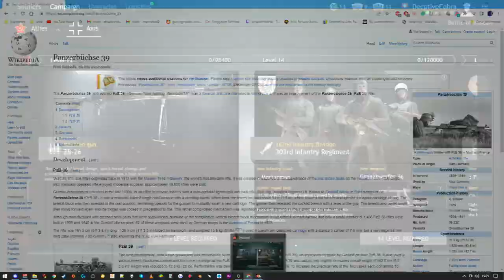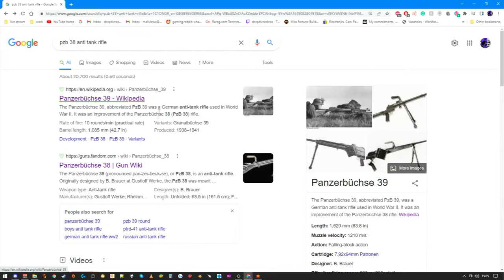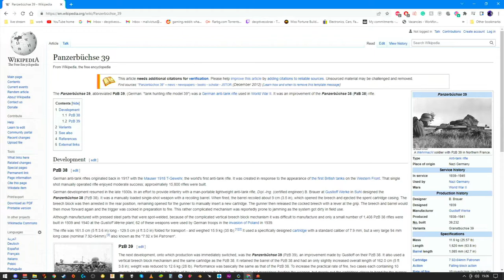Whats Right with enlisted,more like whats Wrong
just a mini Rant as to what is Wrong with the Game and where it can get improvements